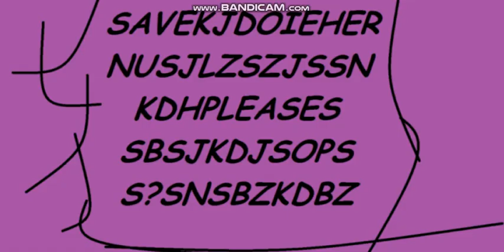UNFIXABLE Episode 3 : The Real You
Purple.

He

Killed

me.

HE

KILLED

MY

FRIENDS

The

Cursed

COLOR

PURPLE

THE

COLOR

OF

DEATH

t'nod uoy etah mih oot? Ydderf?